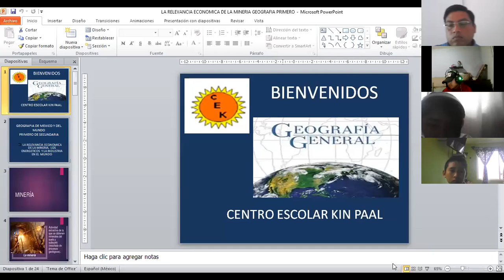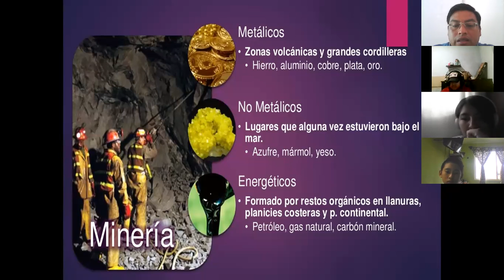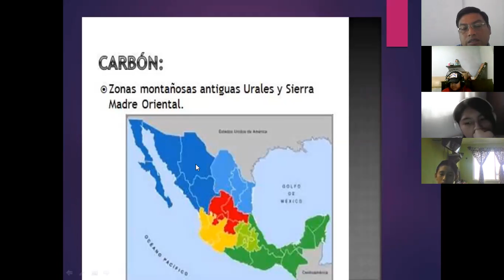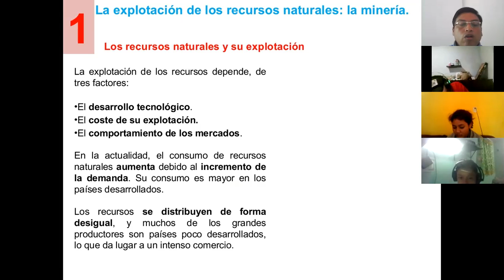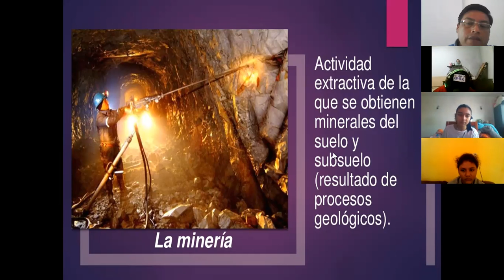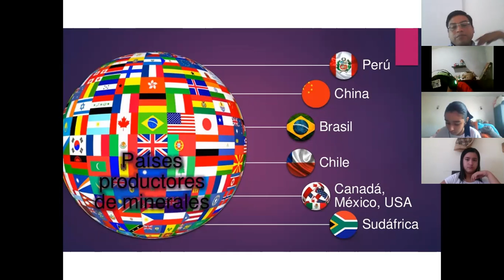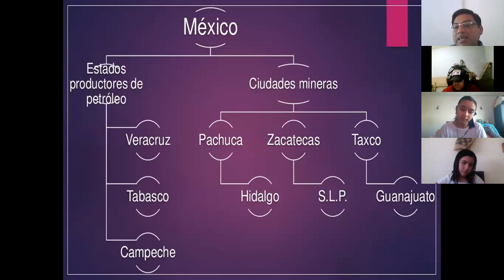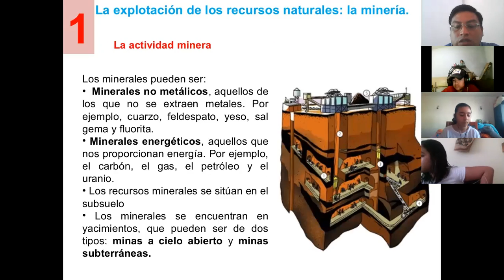zoom 0 LA RELEVANCIA ECONOMICA DE LA MINERIA GEOGRAFIA PRIMERO 3 DE MARZO 2021